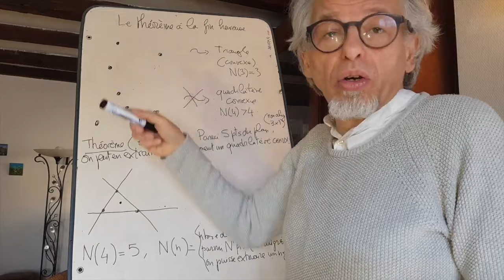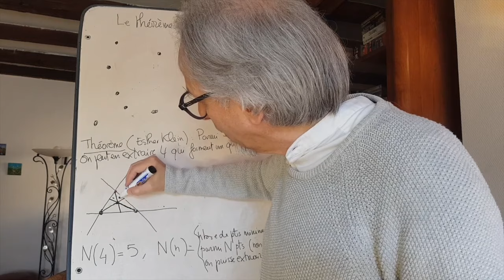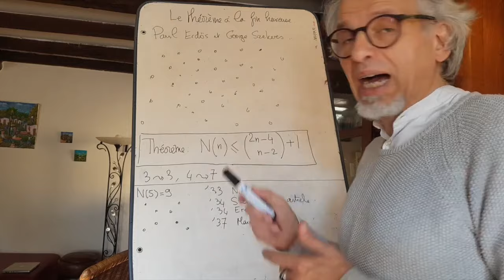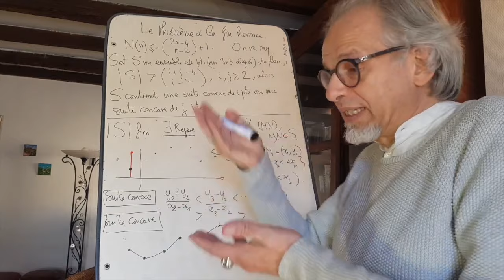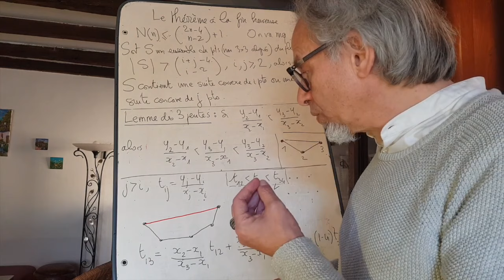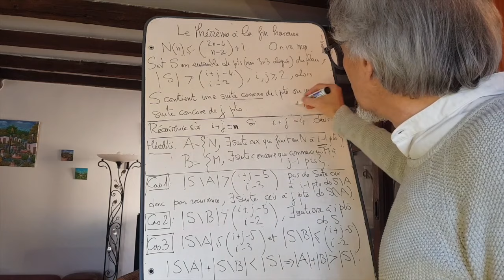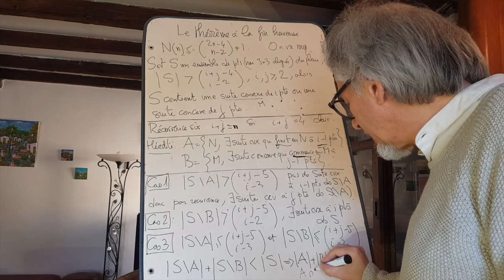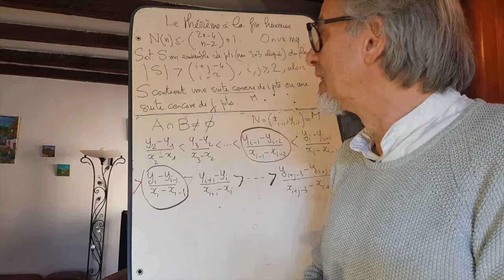Le théorème à la fin heureuse- la preuve de Paul Erdös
Un joli problème dans le plan affine qui donné naissance à une solution élégante de Paul Erdös, une théorie (et pas la moindre, la théorie de Ramsey), et un mariage...